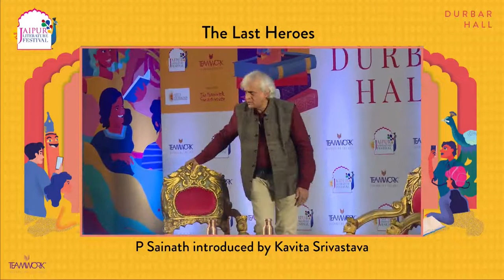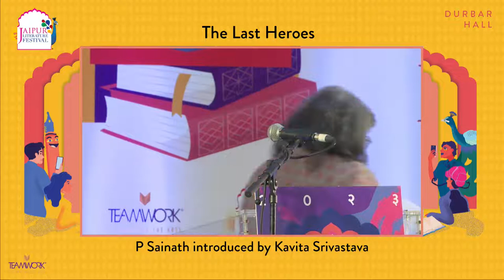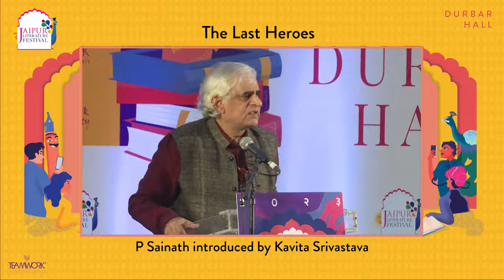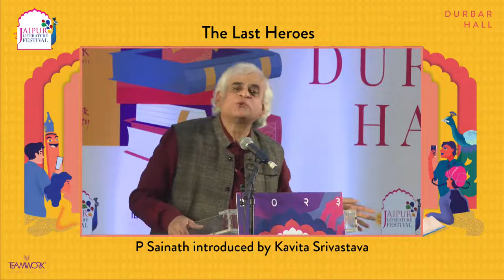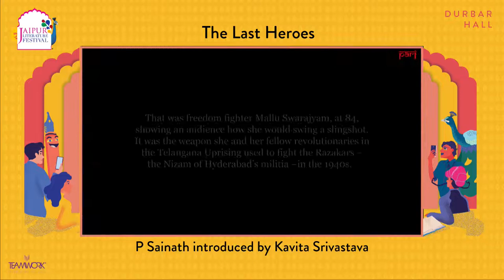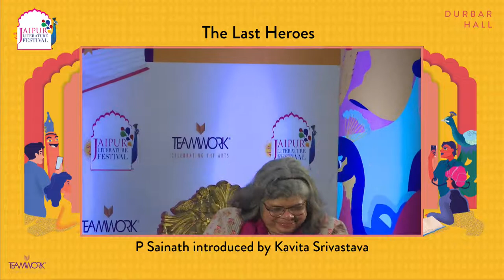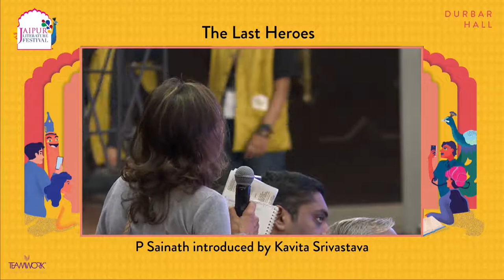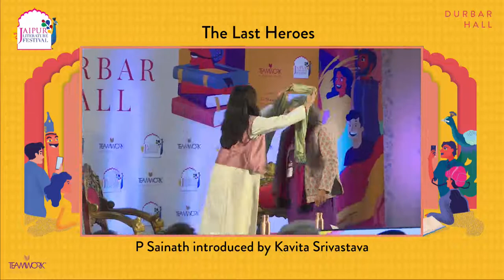The Last Heroes | P Sainath introduced by Kavita Srivastava | Jaipur Literature Festival 2023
The Last Heroes | P. Sainath introduced by Kavita Srivastav | Jaipur Literature Festival 2023

Journalist P. Sainath's recent book, The Last Heroes: Foot Soldiers of Indian Freedom, introduces us to the ordinary men, women and children who formed the foundation of the independence movement. Sainath is founder-editor of the People's Archive of Rural India (PARI). His book delves into the grassroots of the movement while also examining their struggle for freedom well after 1947.

Palagummi Sainath is founder-editor of the People’s Archive of Rural India (PARI). A journalist and reporter for over four decades, he has covered rural India for over 30 years. His new book, The Last Heroes: Foot Soldiers of Indian Freedom is about the last fighters in India’s struggle for Independence.